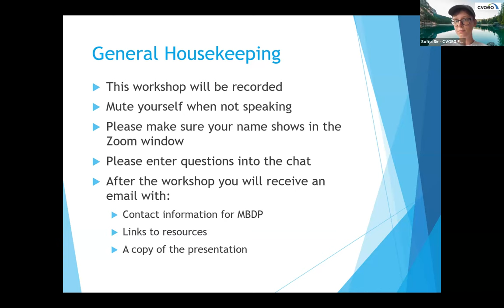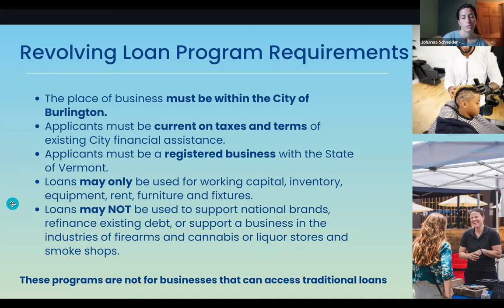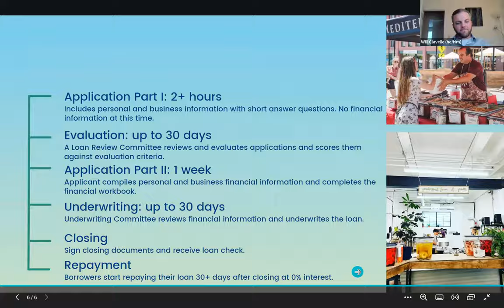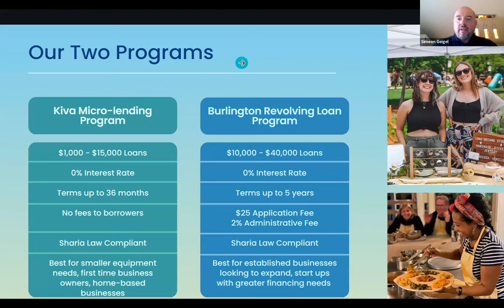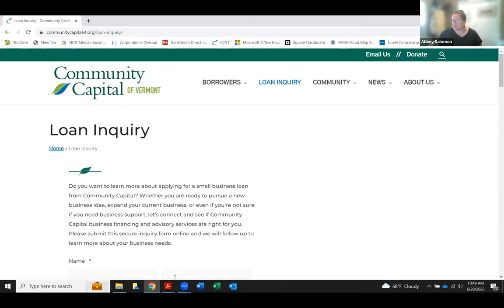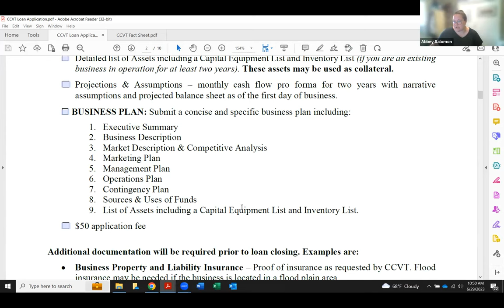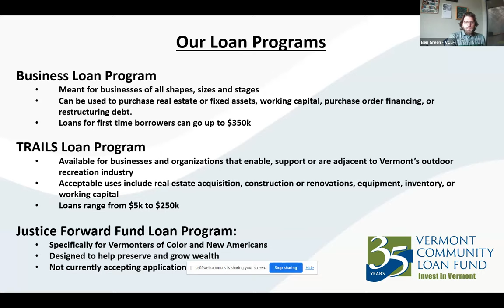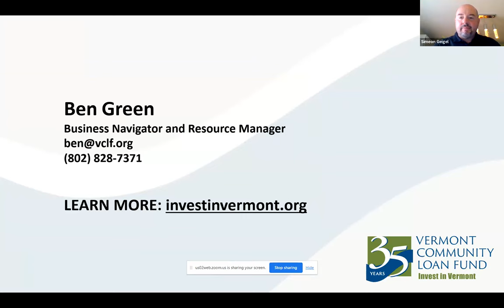CVOEO | Accessing Capital Panel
(Location CVOEO, Recorded on: 6/29/2023) Meet our panelists from the Vermont Community Loan Fund, Community Capital of Vermont, and the City of Burlington’s Business and Workforce Development (BWD) department to learn how they can support your business. Whether you are in the planning stage or are already running your business, our panelists are ready to answer your questions. We will discuss the programs and benefits offered by each organization (including BWD's new Burlington Revolving Loan Fund), the application process and requirements, continued support for your business through growth and unexpected challenges, and much more!